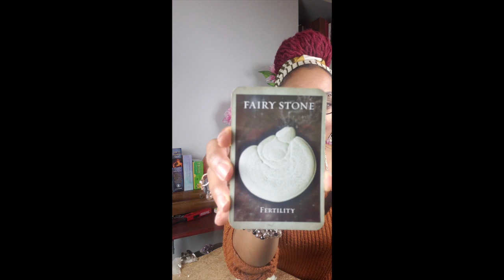What's stirring in your belly?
Welcome to Crystal Of The Day!
Monday - Friday, I bless you fabulous Goddesses and Gods with a crystal message for you to meditate on for the day, help with any issues needed with your spiritual growth, and or heal.

Crystals have been used for divination and healing since ancient times. Their powerful healing energy can serve as mirrors to reveal you're true path and link you to the part of yourself that is all-seeing and all-knowing.

Join our exclusive lifestyle membership club for FREE to save on travel, car share and so much more

Custom Beatz by @jtrapbeatz (IG Account)